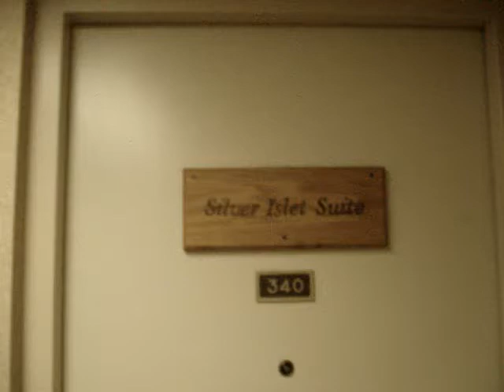The Real Rock 'n Roll Life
Joseph was the only one awake after a long day of travel from Sudbury to Thunder Bay...